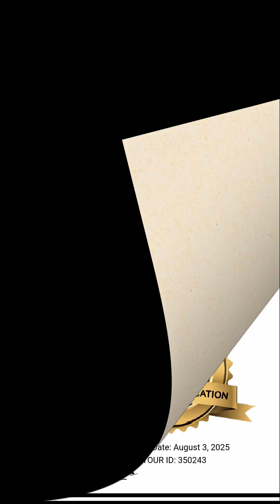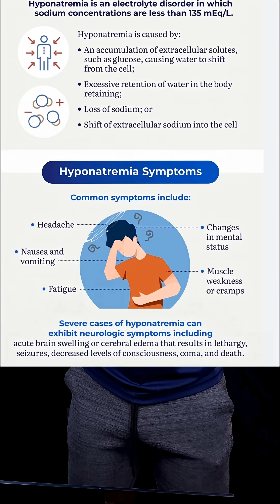How Your Body Reacts..When You Drink Too Much Water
Water Intoxication (Hyponatremia)

Most people think “more water is always better”…
But drinking too much water too fast can dilute your sodium levels and lead to water intoxication — a dangerous condition that affects your brain, nerves, and heart.

In this video, I break down the real dangers of water intoxication, how it starts, early warning signs, and the safe way to hydrate without putting your body at risk.

⚠️ What You’ll Learn:

1️⃣ What water intoxication actually is (low sodium = hyponatremia)
2️⃣ Why the brain swells when sodium gets too diluted
3️⃣ Early danger signs most people miss:
• Head pressure
• Nausea
• Confusion
• Tingling hands
• Clear urine ALL day
4️⃣ How much water becomes unsafe (the 1-liter-per-hour rule)
5️⃣ Why chugging too fast is more dangerous than total daily amount
6️⃣ Who’s at higher risk: athletes, dieters, sauna users, detox cleansers
7️⃣ The safe hydration formula that prevents intoxication

💧 How to Stay Safe:

✔️ DON’T drink more than 1 liter per hour
✔️ Spread water intake throughout the day
✔️ Add electrolytes when sweating a lot
✔️ Aim for pale yellow urine — not clear every time
✔️ Stop drinking if you feel bloated, lightheaded, or nauseous

🔬 The Science:

When sodium drops too low, the brain pulls in water → brain swelling → headaches, dizziness, confusion, seizures in extreme cases.
This is preventable with smart hydration habits.